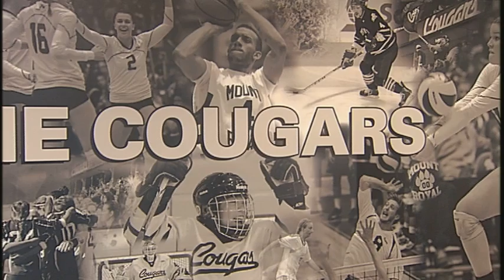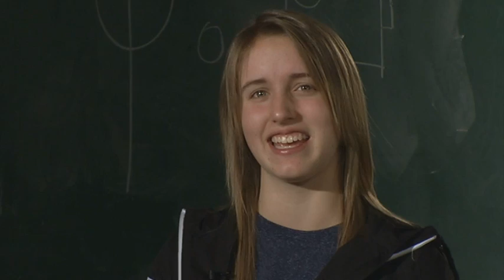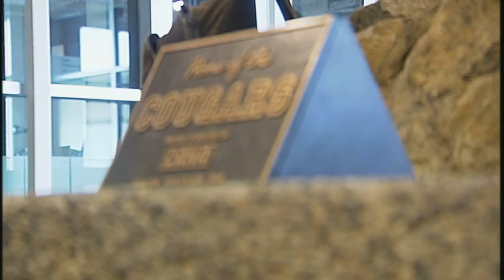Who Cares About The Cougars